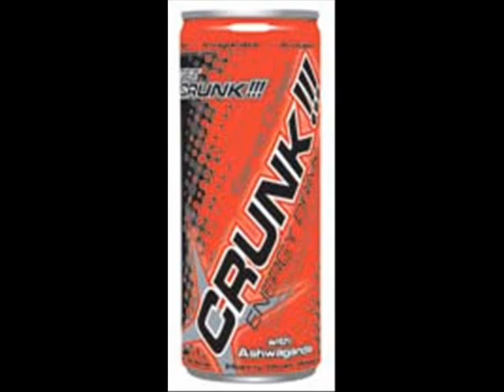Economics Commercial Project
Talent Juice! by Kelly, Wai, Jacob, Dennis, Paul, Heman, and me (Anthony)